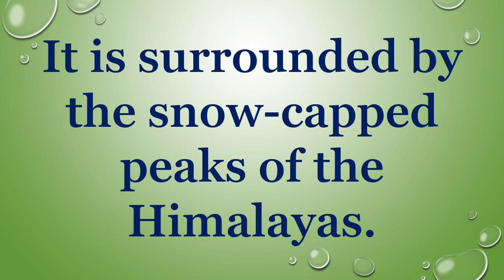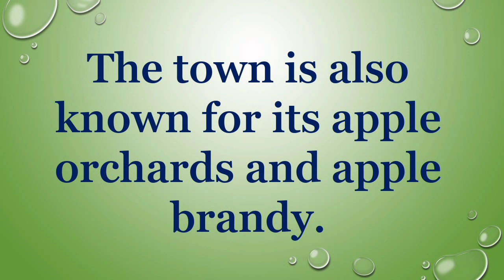About Manali/Ten lines on Manali/Short essay on Manali/Few lines on Manali